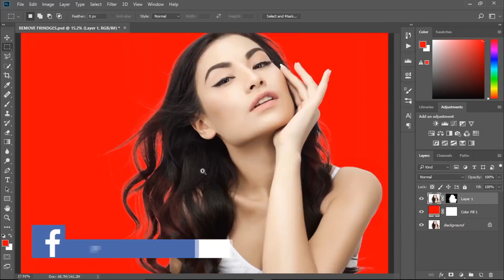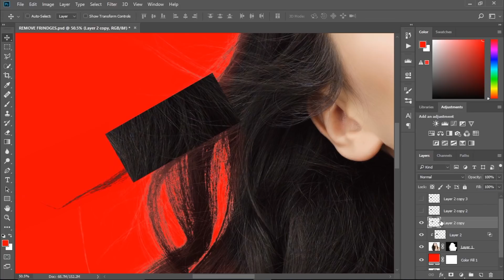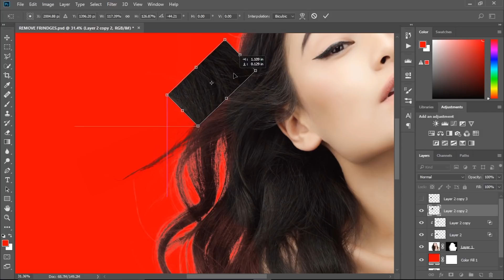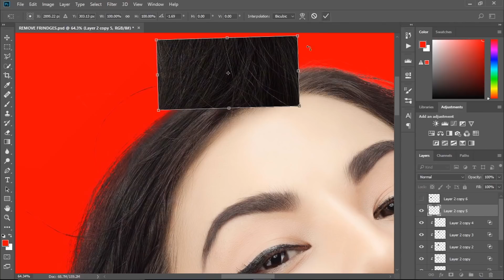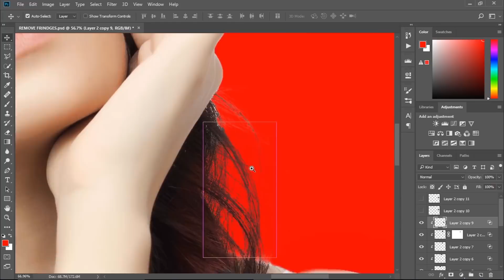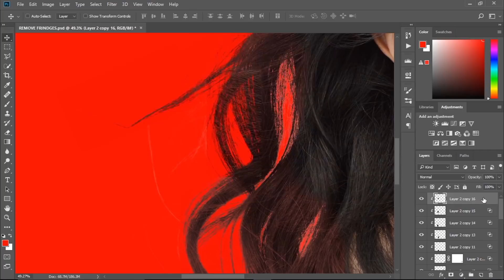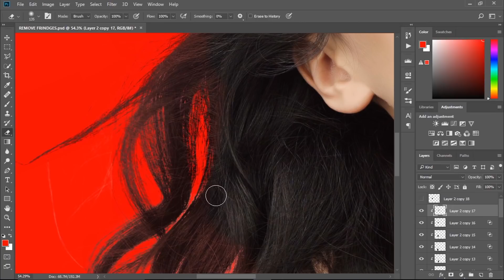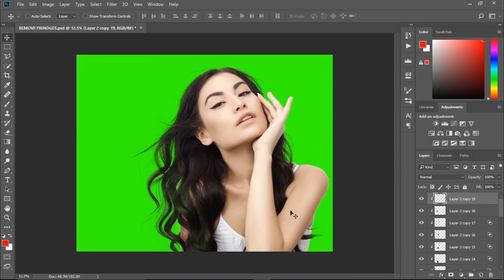How to Remove Fringe in Photoshop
Hello guys welcome back to another exciting and also one of the most important tutorial  in Photoshop, "How To Remove Fringes". To Remove Fringes completely we will be using a very new amazing technique that no one else ever had used. This technique is very easy than the other ways. So i Highly recommend you to use this technique when it comes to removing Fringes.

Photoshop
Tutorial
creative pixelz'z
photoshop cc tutorial
photoshop tutorial
how to remove fringe from hair
how to remove fringe
Adobe
remove background photoshop
edge fringing
remove halo
How-to
green fringe
refine edge photoshop
hair mask
white fringe
blue fringe
fringing effect
how to refine edges in photoshop
fringe pictures
photoshop hair masking
white border edging
allah
god

creative pixelz'z
creative pixelzz
creative pixel z'z